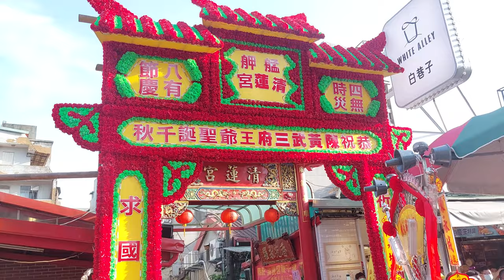【大頭金來-大班鑼鼓】~111艋舺頭北厝清蓮宮恭祝陳黃武三府王爺聖誕祈安遶境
大頭金來-大班鑼鼓 (0:00)過境 頭北厝公司香案 (2:28)入廟